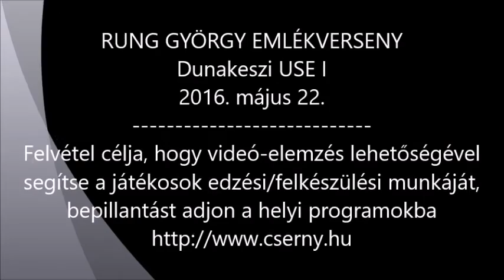dk rung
RUNG GYÖRGY EMLÉKVERSENY
(hobbi és amatőr kategóriák)
Dunakeszi, 2016. május 22.